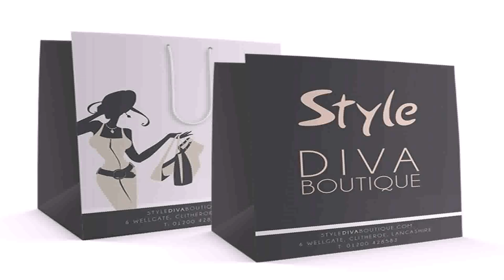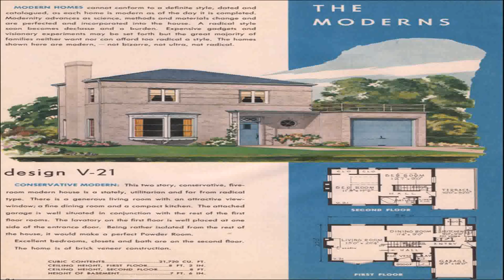Art House Style (see description) (see description)